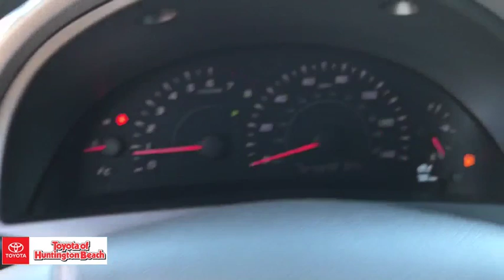2009 Toyota Camry Westminster, Costa Mesa, Garden Grove, Long Beach, Huntington Beach, CA 00282337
Super White Used 2009 Toyota Camry available in Huntington Beach, California at Toyota of Huntington Beach. Servicing the Costa Mesa, Garden Grove, Long Beach, Huntington Beach, CA area.

Looks and runs great. Good tires and brakes. Engine and transmission run smooth. Damage free. Immaculate inside and out. FREE CARFAX! We have great interest rate and financing for ALL credit situations.. Super White 2009 Toyota Camry LE FWD 5-Speed Automatic with Overdrive 2.4L I4 SMPI DOHC Cloth.21/31 City/Highway MPGAwards:* 2009 KBB.com Brand Image AwardsWHY BUY at the BEACH? Our customers are our most valuable asset. If you are already a customer, welcome back. If you are new to Toyota of Huntington Beach, we would like to convince you to join the ranks of satisfied Toyota of Huntington Beach customers. Financing for all situations. Great rates available. GREAT rates for good credit. Financing for ALL credit situations. BK ok. Low score OK. (See dealer for details.) Se Hablamos Espanol. Marticular OK.